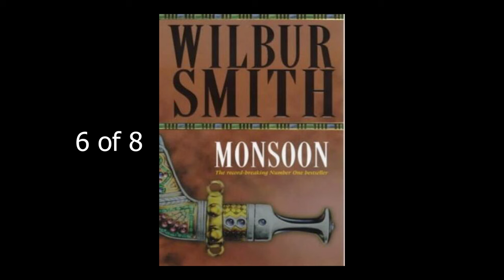Wilbur Smith Monsoon 6of8